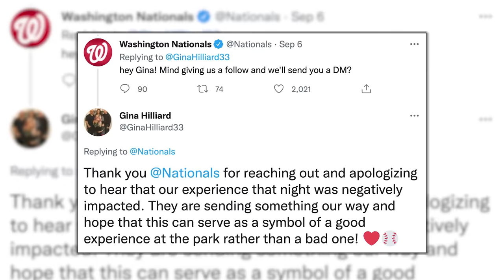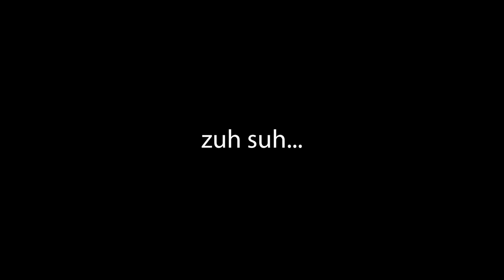Joey Meneses: The 30-Year Old Rookie Sensation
today!

Three months ago, Joey Meneses was a relatively unknown player. But after his torrid two-month stretch, it's time we learn about his dozen-year journey through amateur ball to finally get to this moment.

00:00 - 01:08 Introduction
01:09 - 02:50 Meet Joey
02:51 - 04:20 Unemployed MVP
04:21 - 05:36 Down, but not Out
05:37 - 07:14 30-Year Old Rookie Sensation
07:15 - 09:25 Can He Keep It Up?
09:26 - 11:39 Conclusion / Today's Sponsor